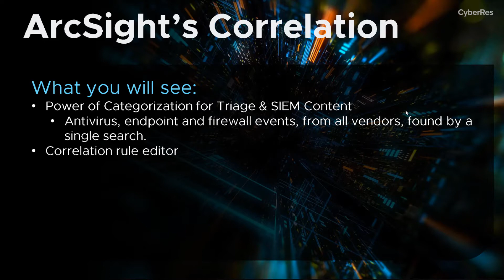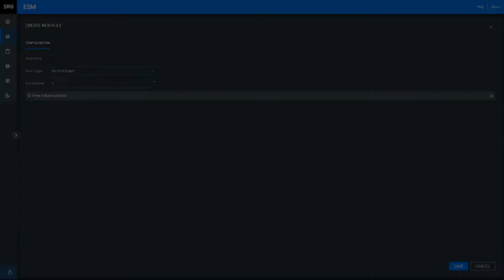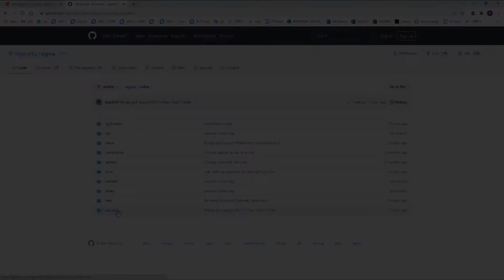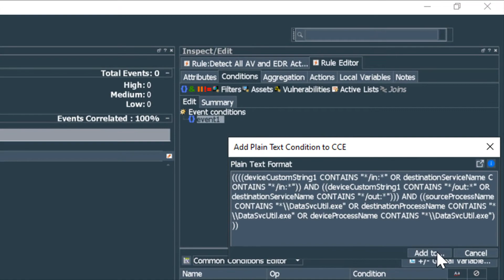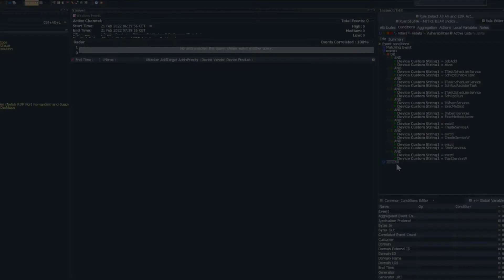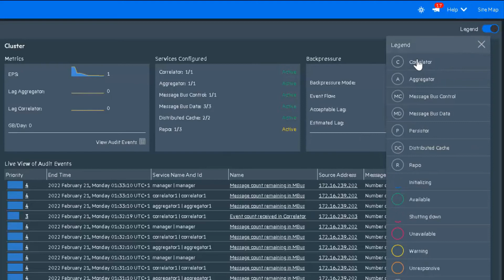ArcSight Demos | Part 4: Create a New Correlation Rule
Learn more about ArcSight's real-time correlation capabilities and its approach to categorization. This demo also shares two different methods for creating correlation rules in ArcSight.

This video is Part 4 of a scenario-based demo series for the ArcSight Security Operations platform. In this series, we look at 19 critical SecOps use cases (chosen by a leading industry analyst) and demonstrate how ArcSight can help you to achieve cyber resilience in your SOC while enabling a self-defending enterprise.

CyberRes is a Micro Focus line of business. We bring the expertise of one of the world’s largest security portfolios to help our customers navigate the changing threat landscape by building both cyber and business resiliency within their teams and organizations. CyberRes is part of a larger set of digital transformation solutions that fight adverse conditions so businesses can continue to run today, keep the lights on, and transform to grow and take advantage of tomorrow’s opportunities.